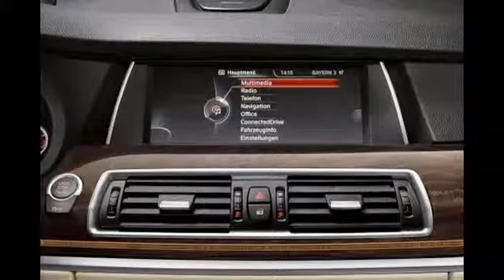10 Top Cars Racing 2015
10 Top Cars Racing 2015  View Photos

2015 Cadillac ATS
2015 Porsche Cayenne
2015 Land Rover Range Rover Sport
2015 BMW 5 Series Gran Turismo
2015 Dodge Charger
2015 Audi S4
2015 BMW 5 Series
2015 Chevrolet Silverado 1500
2015 Audi A3 TDI
2015 Buick Verano